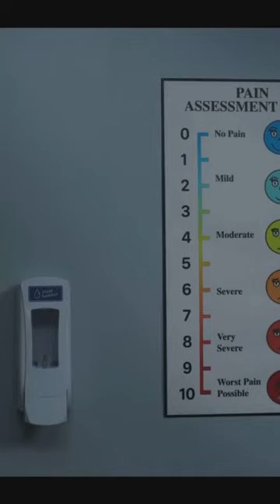You're Going To Die / Smile - Short #2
- New to making videos? Use Invideo to help you master creating videos! Making videos is now a Breeze!

Plot: After witnessing a bizarre, traumatic incident involving a patient, Dr. Rose Cotter starts experiencing frightening occurrences that she can't explain. As an overwhelming terror begins taking over her life, Rose must confront her troubling past in order to survive and escape her horrifying new reality.

Cast: Sosie Bacon, Caitlin Stacey as Laura Weaver, Jessie T, Usher as Trevor, Kyle Gallner as Joel, Rob Morgan as Robert Talley, Nick Arapoglou as Greg, Dora Kiss as Mom Cotter, Robin Weigert as Dr. Madeline NorthCott, Gillian Zinser as Holly, Judy Reyes as Victoria Munoz, Bob Leszczak, Scott Teller as Prison Guard, Sara Kapner as Stephanie, Jared Johnston, Shevy Berkovits Gutierrez as Officer Wilkes, Vanessa Cozart, Jack Sochet as Carl Renken, Perry Strong, Ilene Blackman

Smile - Short #2
Fall Trailer 2
Paws of Fury: The Legend of Hank Compilation
Paws of Fury Trailer 2
Lightyear Short 1 #1
Lightyear Trailer 2
LightYear
Escape The Field
The Black Phone
The Bob's Burgers Movie - #2
The Bob's Burgers Movie - #1
Nope - #2
Nope - #3
The Bob's Burgers Movie
Movie Clips Dab

PS - Add Too Your Favorite!